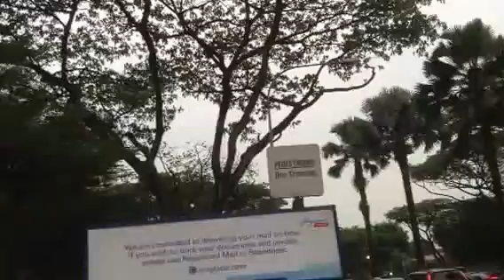Long-tailed Parakeet roosting in Albizia saman tree: Ng Bee Choo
Roosting of Long-tailed Parakeet at about 1900 hours on 13th July 2013 at the junction of Sembawang Road and Yishun Avenue 5, Singapore.